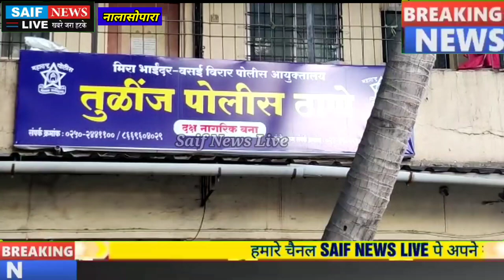Nsp प्रगति नगर सामने आई खुनी खेल की तस्वीरे लाठी डंडो के बल पर अपराधियों ने लोगो को कर दिया लहूलुहान